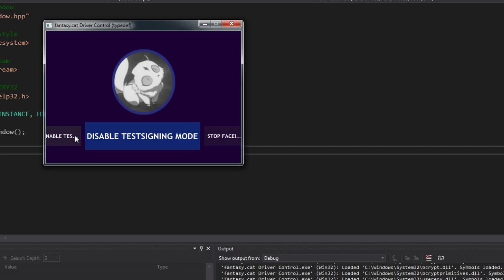FACEIT Monitoring Killing For Cheating (fantasy.cat Driver Control Tool)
Updated version of the fantasy.cat Driver Control Tool. The GUI has been changed and the source code has been updated on the

This includes a Faceit killer that fantasy.cat.freedom contains for Windows 7 CS:GO hacks available on the site.